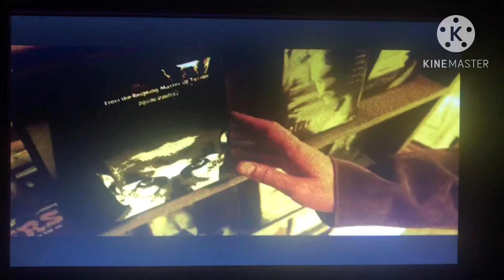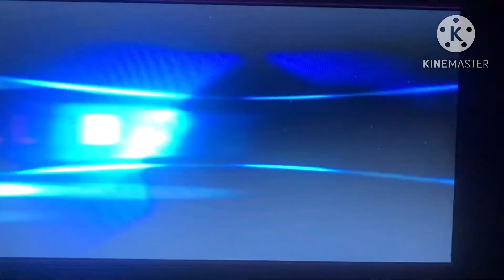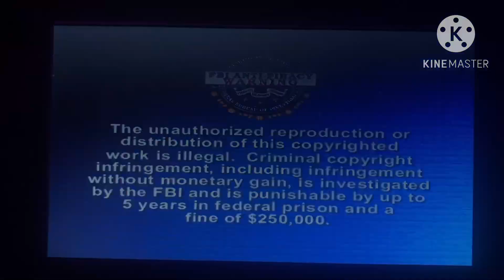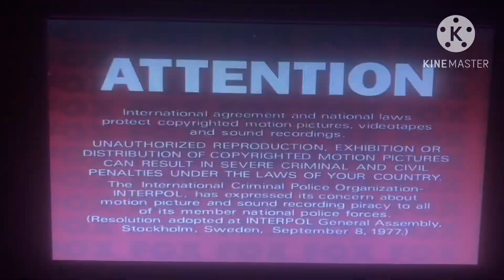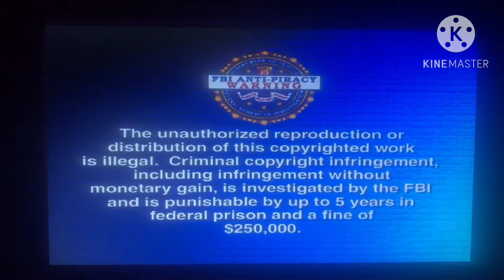Opening to Robots/Little Robots: Big Adventures 2010 DVD